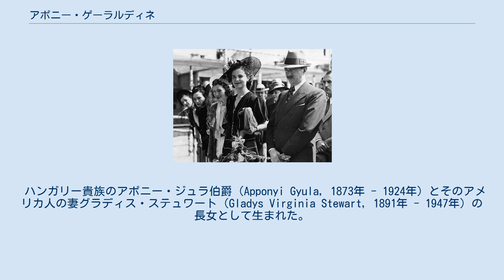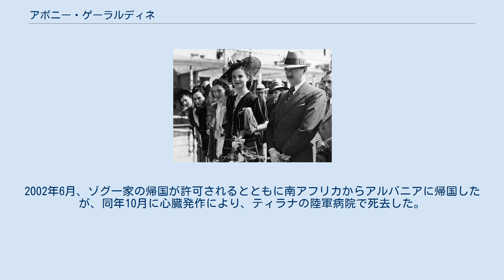アポニー・ゲーラルディネ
アポニー・ゲーラルディネ（洪:Apponyi Géraldine）またはゲラルディナ・アポニー（阿爾:Geraldinë Apponyi, 1915年8月6日 - 2002年10月22日）は、アルバニア王ゾグ1世の妃。
全名はゲーラルディネ・マルギト・ヴィルギニア・オルガ・マーリア・アポニー・デ・ナジアポニー（Géraldine Margit Virginia Olga Mária Apponyi de Nagyappony）。
 ハンガリー貴族のアポニー・ジュラ伯爵（Apponyi Gyula, 1873年 - 1924年）とそのアメリカ人の妻グラディス・ステュワート（Gladys Virginia Stewart, 1891年 - 1947年）の長女として生まれた。
アポニー家は14世紀に遡る古い家柄だが、母方の祖父はアメリカ合衆国ヴァージニア州の富豪で、在アントウェルペン・アメリカ領事を務めたジョン・ヘンリー・ステュワート（John Henry Stewart）という人物だった。
オーストリア＝ハンガリー帝国の崩壊後、混乱を嫌った両親とともにスイスに避難したが、ホルティ提督による摂政体制がしかれるとハンガリーに帰国した。
 1924年に父が死ぬと、母は子供たちを連れて南フランスのマントンに移り、そこでフランス人将校と再婚した。
アポニー伯爵家は子供たちを教育のためハンガリーに連れ戻し、ゲーラルディネと妹のヴィルギニアをオーストリアのプレスバウムにある女子修道院付属の寄宿学校に入れた。
一家の資産が底をつくと、ゲーラルディネは速記タイピストや、叔父が館長を務めるブダペスト市内の国立博物館の売店の売り子をして働いた。
 ゲーラルディネは1937年に妹の紹介でアルバニア王国の統治者ゾグ1世と知り合い、その数日後に2人は婚約した。
結婚式は翌1938年4月27日にティラナで挙行された。
結婚の立会人イタリア外相の第2代コルテッラッツォ・ブカーリ伯爵ガレアッツォ・チャーノ（ムッソリーニの娘婿）が務めた。
ゲーラルディネがカトリック信徒だったのに対し、ゾグはムスリムであった。
国王夫妻はアドルフ・ヒトラーから贈られたメルセデス・ベンツでハネムーンに出かけた。
 ゲーラルディネの王妃としての暮らしはわずか1年で終わった。
1939年4月5日に一人息子の王太子レカ（1939年 - 2011年）を出産したが、その2日後に始まったイタリアのアルバニア侵攻により、家族とともに国外脱出を余儀なくされたのである。
ゾグ一家は諸国で亡命生活を送り、ゲーラルディネは1961年に夫ゾグ1世と死別した。
2002年6月、ゾグ一家の帰国が許可されるとともに南アフリカからアルバニアに帰国したが、同年10月に心臓発作により、ティラナの陸軍病院で死去した。